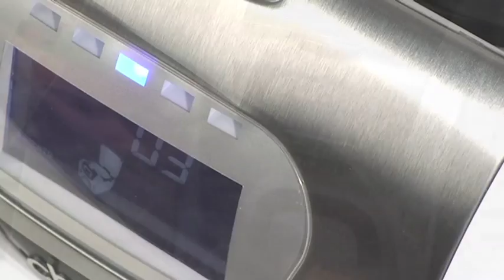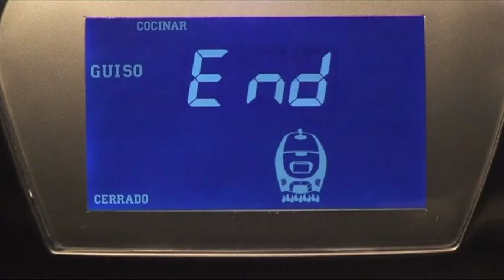Chef Plus - Crema de puerros de Mª José Rojas - Recetas Robot Cocina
Prepara esta deliciosa receta de 'crema de puerros' que nos ha enviado nuestra amiga Mª José Rojas. Hay pocos platos que impliquen poco trabajo y resulten tan sabrosos como esta crema de puerros. Se trata de una receta saludable y consistente muy adecuada para el verano y los días de altas temperaturas que nos esperan. Se trata de una crema muy consistente, así que si pensáis acompañarla de un segundo plato no la sirváis en cantidades muy grandes.

Las mejores recetas con el robot de cocina Chef Plus.

Categoría:
Entretenimiento